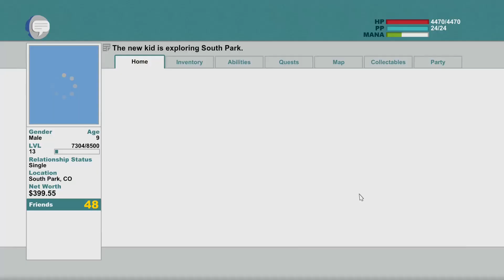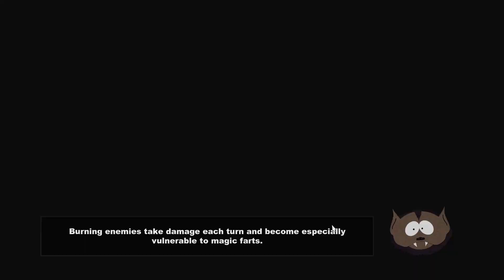South Park Stick of Truth part 7